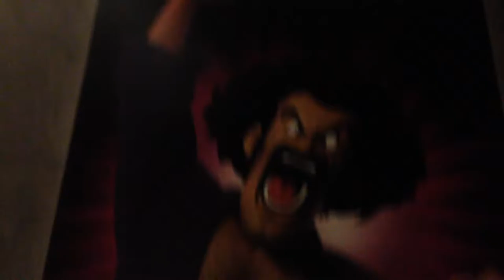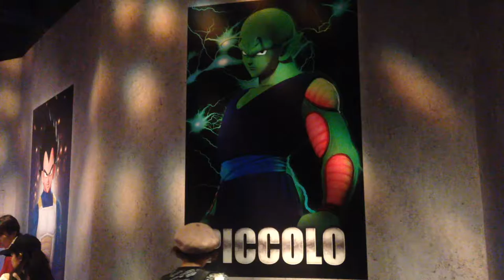Eating Minion Themed Food! At Universal Studios Osaka Japan| MBXD [Vlog #30]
Delicious Minion themed food, so tasty!